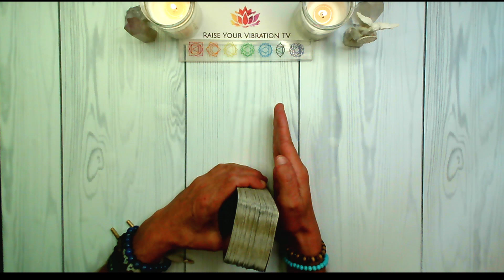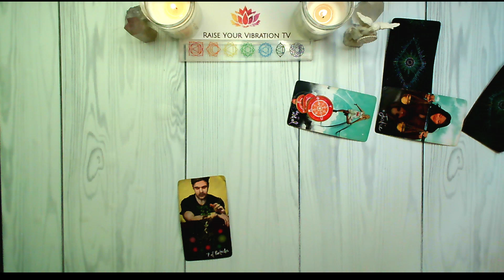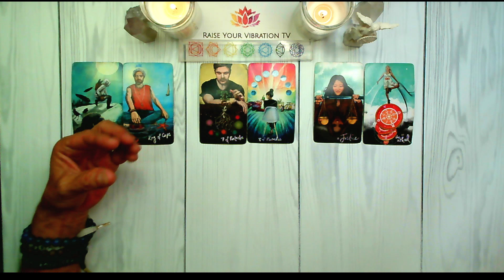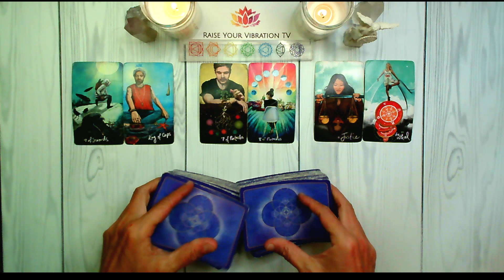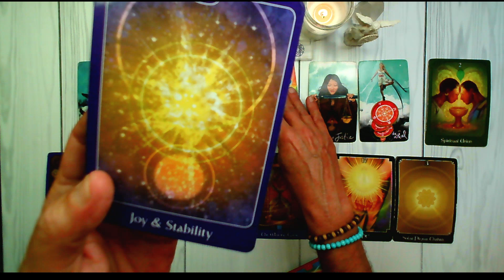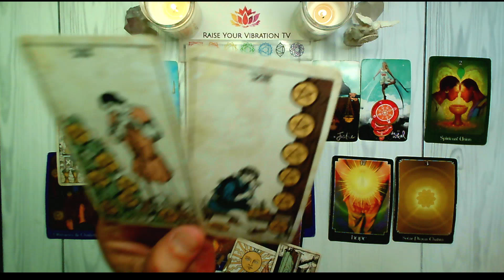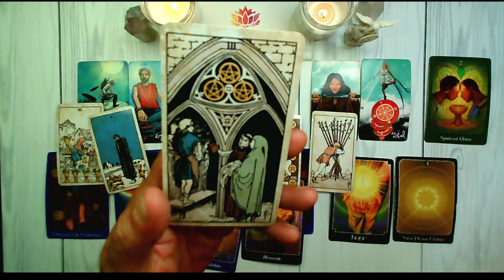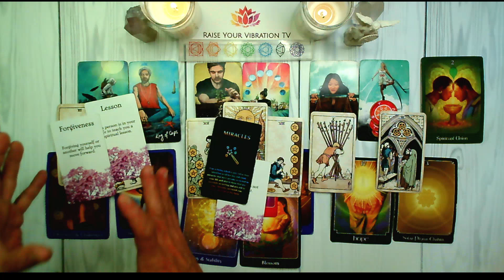SCORPIO♏️MAJOR TURNING POINT THAT LEADS TO FEELING GOOD & NEW LOVE! AUGUST 12TH - AUGUST 18TH TAROT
SCORPIO...WEEKLY AUGUST TAROT READING

**NEW**
🌟15 MINUTE "ASK A QUESTION" PRE-RECORDED TAROT READING!🌟
SIGNUP FOR YOURS TODAY!

UC2-oAgmWs0MVNLTTwE_FTBA